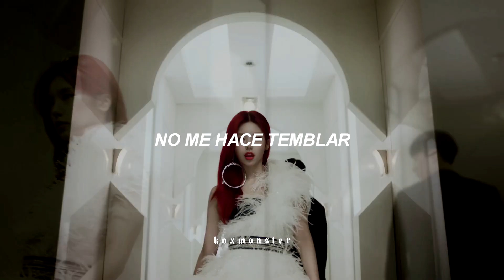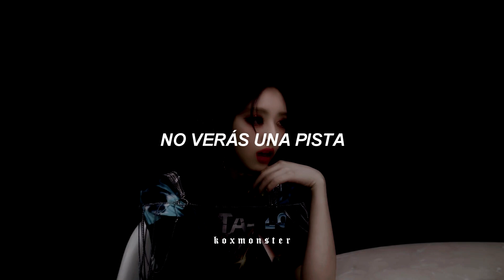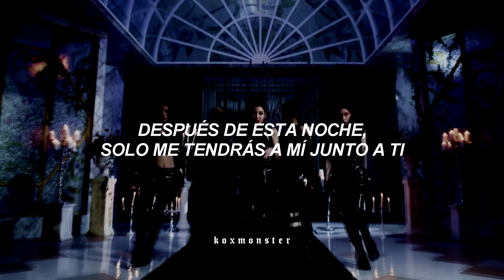ITZY — Mafia In The Morning || (Sub español) + MV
◦ • Canción: In The Morning ◦ •
◦ • Artista: ITZY ◦ •

≫ ≪✧ editor que uso: Sony VEGAS Pro 16 ✧≫ ≪